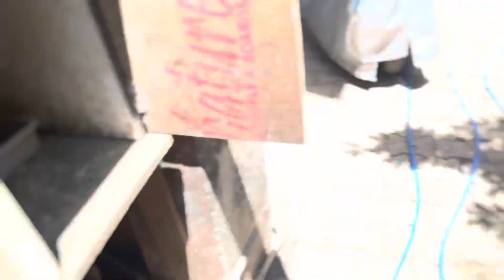This is my first vlog | ❤️‍🔥aaj bohat maaza aaya | aaj k vlog mai